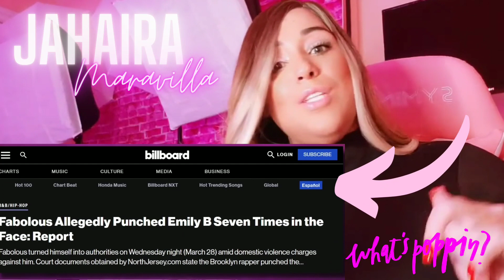2023 IS HERE Fabolous,Emily B,Taina,Kayne's New Wife & Blueface Girl WITH NO TOOTH EPISODES 3